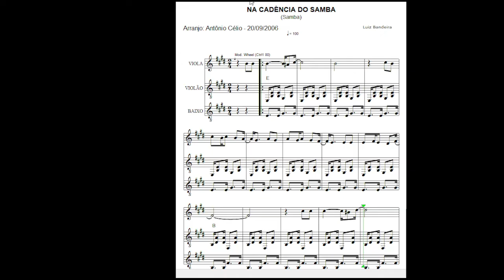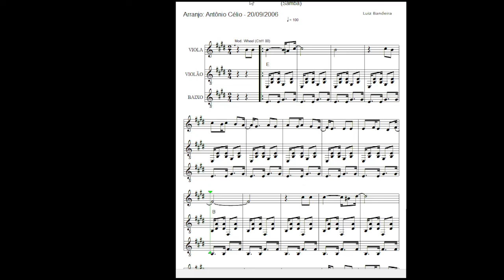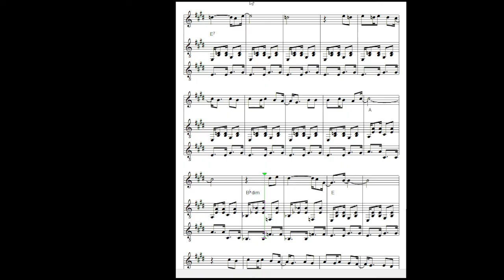Na Cadência do Samba - 02